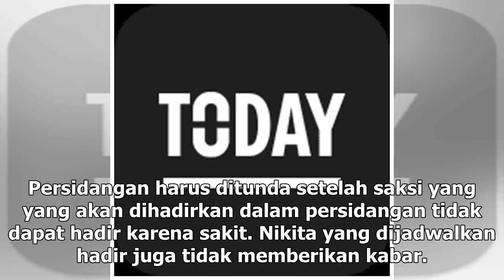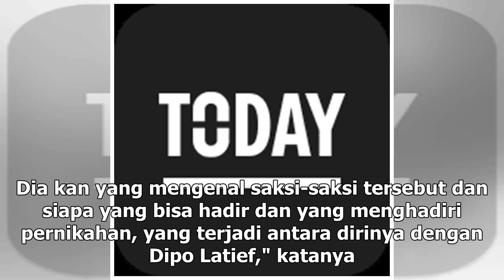Manis Studio | Saksi Tidak Hadir, Sidang Isbat Nikita Mirzani Ditunda - VIVA